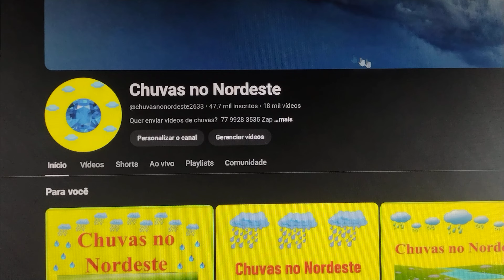Previsão de Chuvas no Nordeste